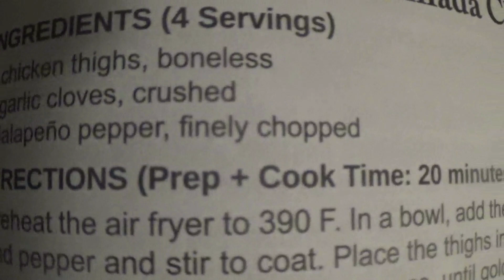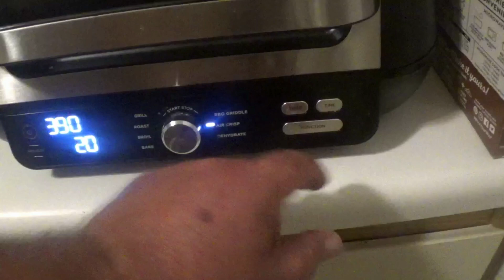Enchilada Chicken TAhighs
Preparing Dinner And Showing What You Have To Do And Giving It A Try

Timothy Birmingham
P.O.Box 1225